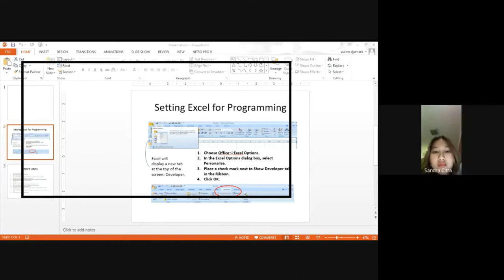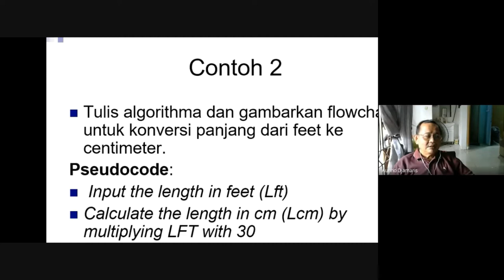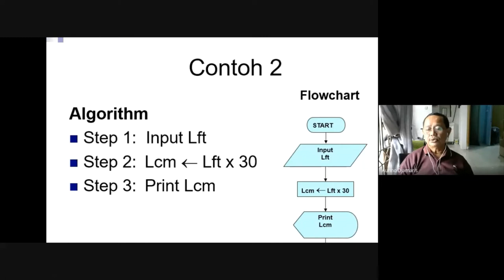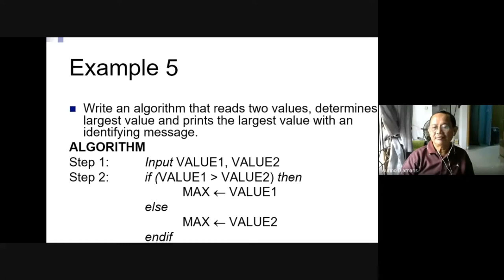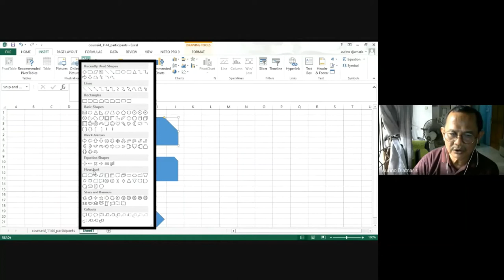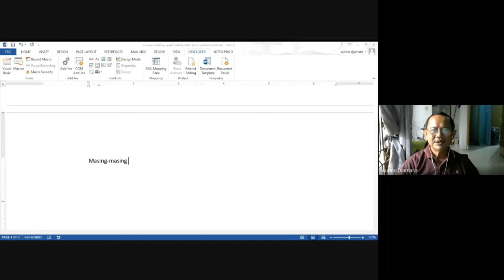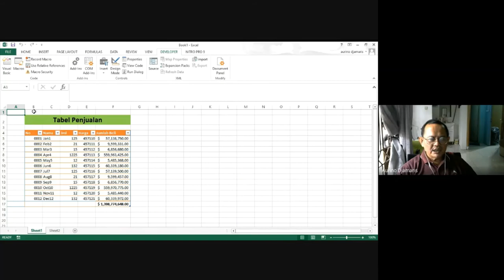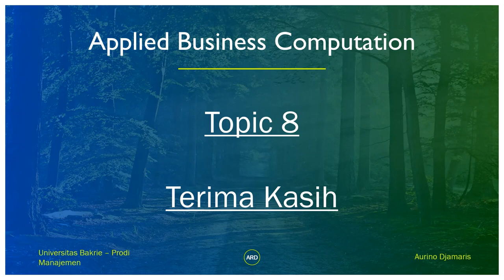Lecture Applied Business Computation Topic 8 VBA #1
Excel VBA Programming; How VBA Works with Excel;   Programming Concepts The eight chapters; Communicating with Your Users; Putting It All Together; and short chapters with helpful or informative lists